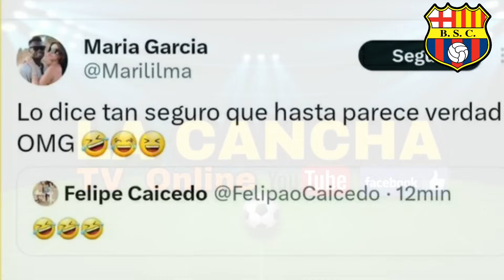GUILLERMO MAY JUGARA EN BSC|F.CAICEDO JUGARA EN BSC?|LEON SE QUEDA EN EMELEC|IBARRA SE QUEDA EN LDU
GUILLERMO MAY JUGARA EN BSC|F.CAICEDO JUGARA EN BSC?|FERNANDO LEON SE QUEDA EN EMELEC?|RENATO IBARRA SE QUEDA EN LDU|DIEGO DEMONIO GARCIA JUGARA EN BSC,ALEXANDER BOLAÑOS JUGARA EN IDV Y MAS NOVEDADES DE BSC,EMELEC,IDV,SANCHEZ,BAS SOBRE LA COPA AMERICA Y MUCHAS MAS NOVEDADES si quieres estar al tanto de toda la información DEPORTIVA SUSCRIBETE EN LA CANCHA TV.